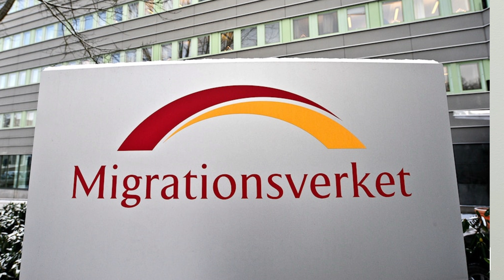Why Sweden's Auditor General Criticised Migration B?|سویڈش آڈیٹر جنرل کی مائیگریشن بورڈ پر آڈٹ رپورٹ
Criticised Migration Board | سویڈش آڈیٹر جنرل کی مائیگریشن بورڈ کی پر تنقید

Arif Mahmud Kisana lives in Stockholm, Sweden since 1995.
 He is Columnist, Author, Motivational Speaker, President Akhuwat Sweden,
Chairman Iqbal Accedmy Scandinavia and President Stockholm Study Circle. He us also member of Foreign Press Association of Sweden.
His YouTube Channel is very popular in Sweden and rest of the Words due to informative and logical vlogs.
He is Author of books, Visit this website for details
Website for my books